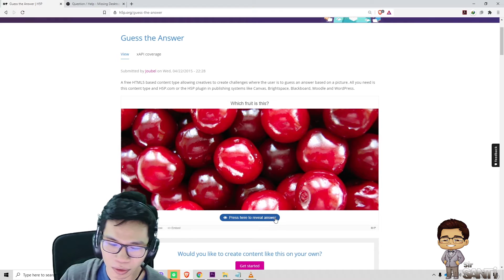Guess the Answer - Introduction to H5P Interactive Contents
Create an image with a question and answer